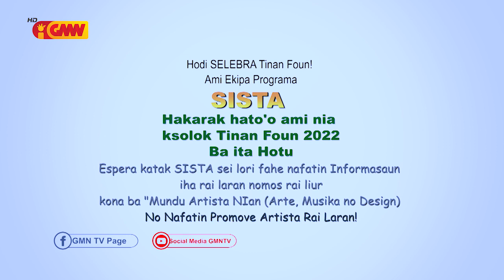SISTA Eps 71 Seg. I - "Hamutuk ho Artista & Coru iha Programa SPESIAL NATAL TINAN 2021"